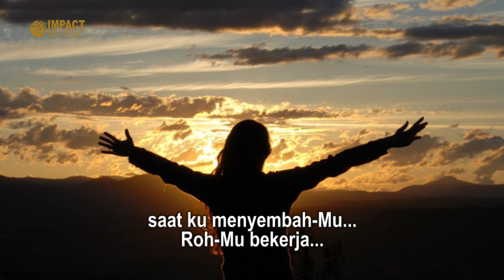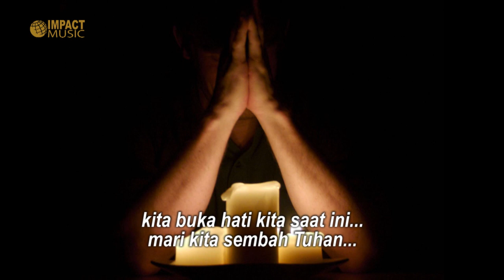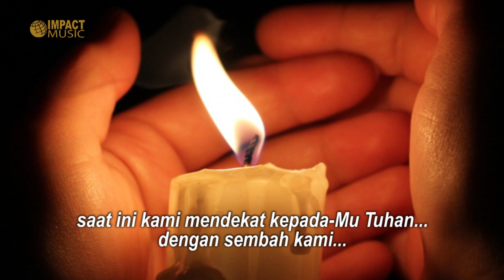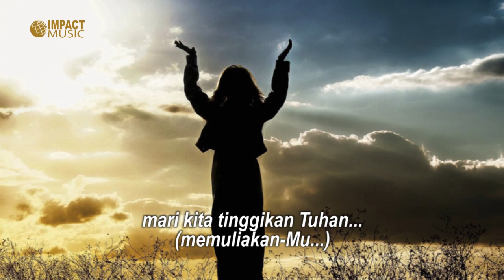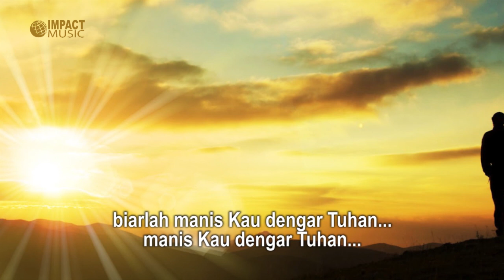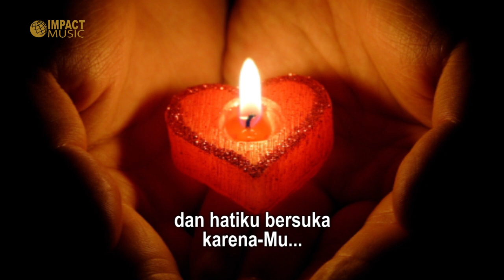Sammy Mandik - Saat ku menyembahMu medley Manis Kau dengar - Lagu Rohani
"Saat ku menyembahMu"
Artis: Sammy Mandik

Dapatkan CD album nya dan bantu ministry musik rohani

Untuk informasi, kirim demo lagu
dan berhubungan dengan Impact Music

Lirik:
Saat ku menyembahMu Rohmu bekerja
Saat ku memujiMu Kau bertahta diatas pujian

Ku angkat hatiku kupandang kekudusanMu
saat kusembah kupujiMu kurasakan kehadiratMu Tuhan